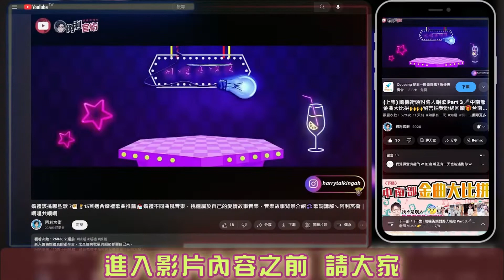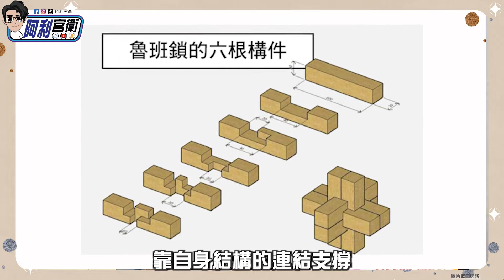🧩從小玩這個玩具長大必中狀元👨‍🎓超困難玩具開箱🧸古代孩子玩具超難！可以預防老人癡呆的遊戲，傳說中的魯班鎖孔明鎖，八角球梅花鎖魯班球取球鎖↘阿利宮衛｜啊哩共喂啊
魯班鎖也稱作孔明鎖、八卦鎖、別悶棍、六子聯方、莫奈何、難人木等，
是古代孩子們經常玩的小玩具，是一種榫卯結構、三軸組合的積木玩具，
以六根型（2-2-2）最流行，根據電腦統計六根約3500萬種可能的排列方式，其中近600萬種可以組合或拆開，其他有七根（2-2-3）、八根（2-2-4）、九根（2-3-4）、十二根（4-4-4）及二十七根（9-9-9）組木的組合。

超複雜的玩具已經把超有耐心的阿利磨壞了ＸＤ
大家有玩過嗎？有挑戰成功的朋友記得IG 臉書 tag 阿利宮衛喔~~♥️♥️

此頻道有各種不同主題的系列影片，大家可以到我們頻道多看看嘿~